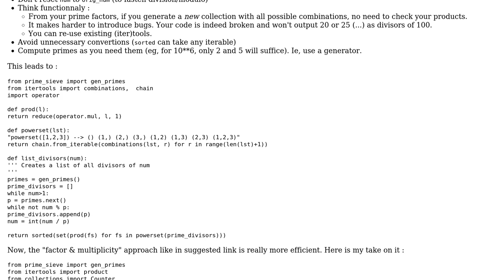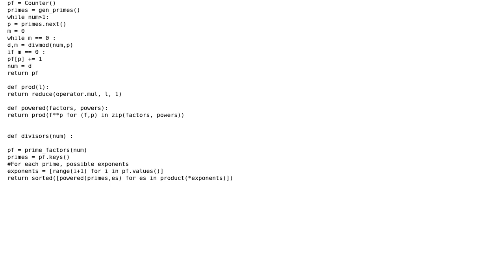Returning a list of divisors for a number (2 Solutions!!)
Returning a list of divisors for a number

With thanks & praise to God, and with thanks to the many people who have made this project possible! | Content (except music & images) licensed under CC BY-SA | Music | Images & others | With thanks to user YvesgereY user mheinzerling user Jamal user Jack J and the Stack Exchange Network Trademarks are property of their respective owners. You are responsible for your own actions.